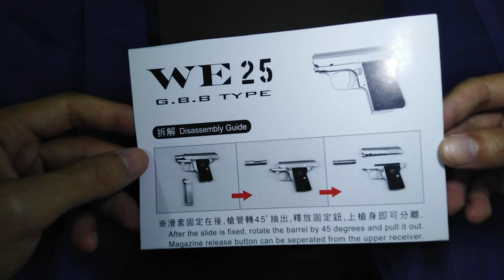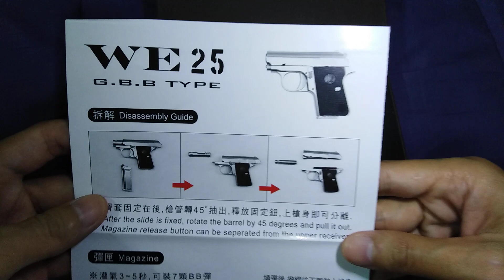WE CT25 (Junior 25) part1/3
WE CT25(Colt Junior 25)
WE CT25 GBB Pistol Juonir 1908 .25 ACP Silver
ประเทศผลิต : ไต้หวัน
ระบบ : GAS BlowBack
โครงสร้าง : โลหะเกือบทั้งตัว
ความแรง : 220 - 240 Fps
บรรจุกระสุน : 7 นัด
ความสวยงาม : 9/10
ความแม่นยำ : 5/10
ความคุ้มค่า : 9/10
ความสมจริง : 9/10